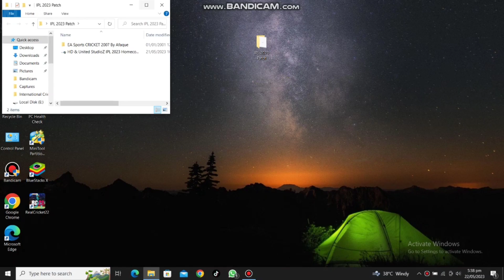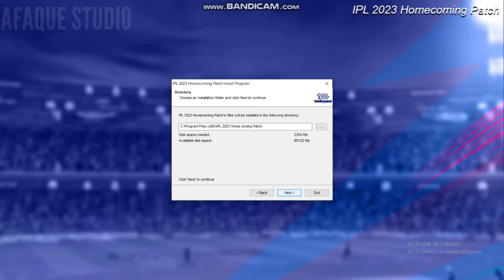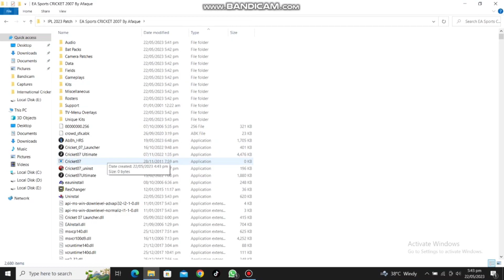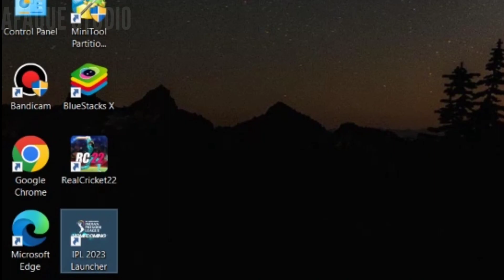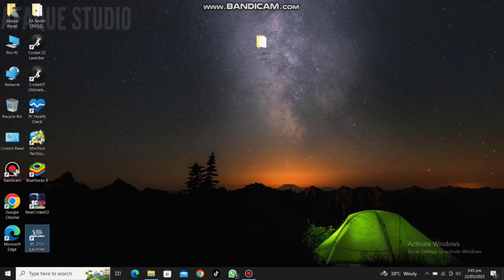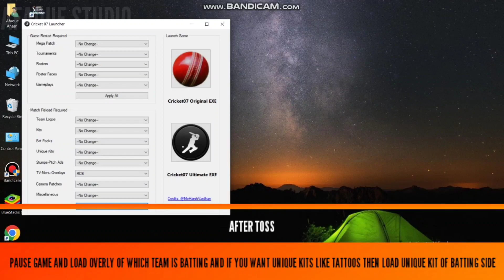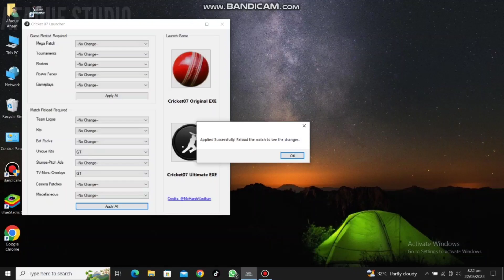HD x United Studioz IPL 2023 Homecoming Patch For Cricket 07 | Download Installation Gameplay